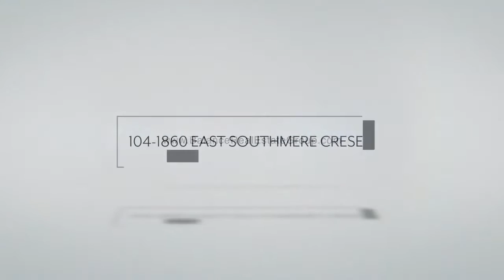104-1860 East Southmere Crescent, Surrey - Bettina Reid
104-1860 East Southmere Crescent, Surrey - Bettina Reid